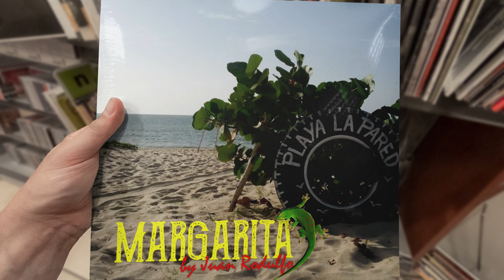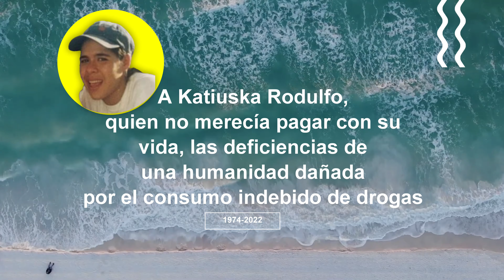T2 C15 Miniteca Tridimension Tomo I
En mi juventud, esta era una de las minitecas más famosas de Venezuela, cuando éramos felices y no lo sabíamos...
En esta entrega, un set de 20 minutos de Pop, Rock y New Wave de los 80's